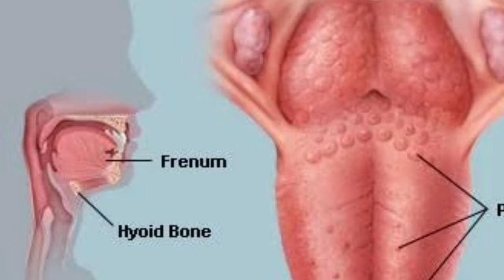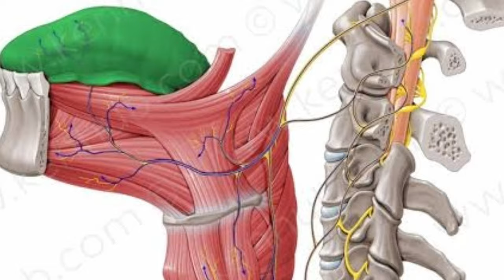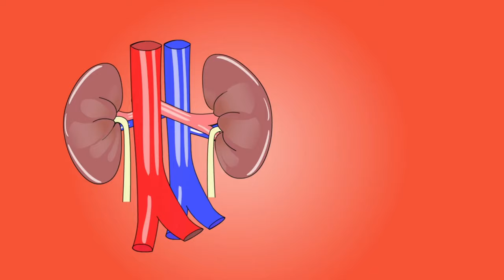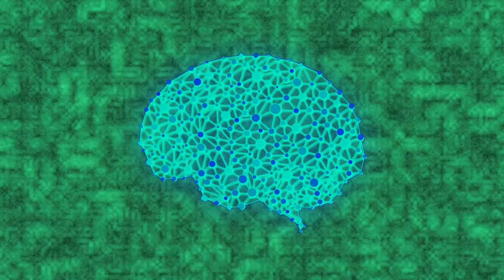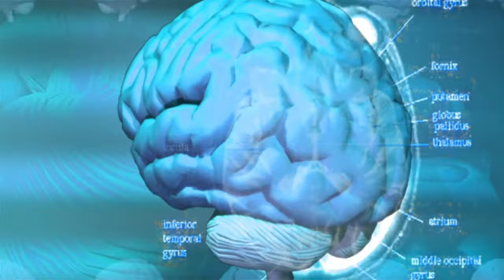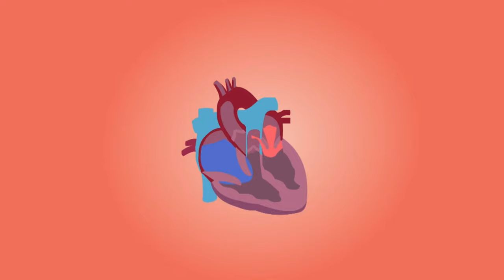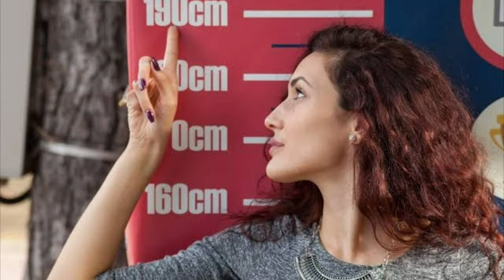Top 20 Science facts in human body| crazy human body facts ஒரு நாளில் நமது உடலில் ஏற்படும் மாற்றம்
1 000 science facts pdf
1 amazing science facts
3 science facts
30 science facts
300 science facts
grade 3 science facts
top 3 science facts
3 strange science facts
science facts 4th grade
science facts for class 4
40 science facts
grade 4 science facts
4 amazing science facts
science facts 5th grade
science facts 50
5g science facts
5 science facts about proteins
5 false science facts
grade 5 science facts
5 crazy science facts
5 strange science facts
5-minute crafts science facts
7 grade science facts
7 amazing science facts